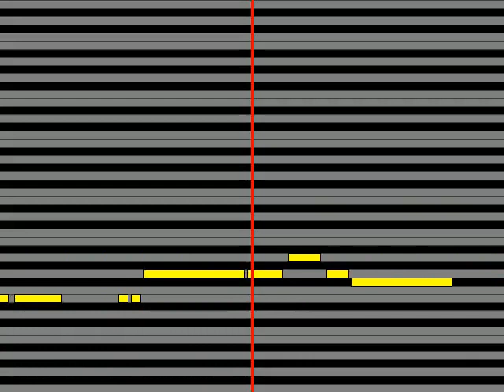【ガイドメロディ】 D 闇の国のアリス